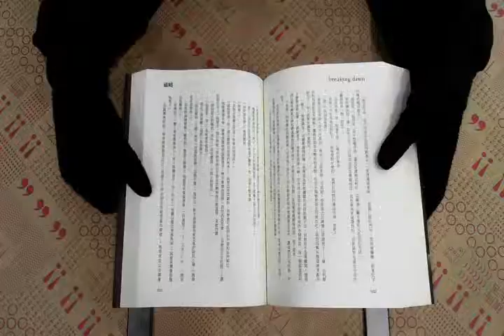TAAZE｜暮光之城：破曉 二手書書況 9789571041018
TAAZE｜讀冊生活網路書店「暮光之城：破曉」，找二手書請至